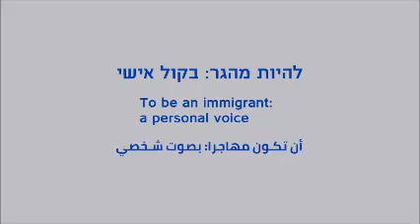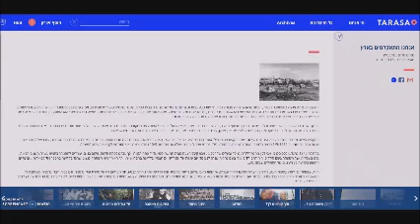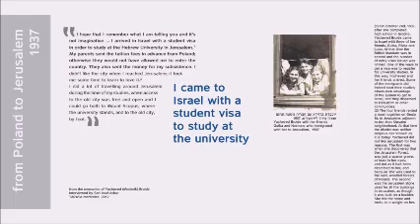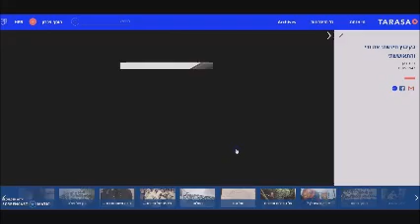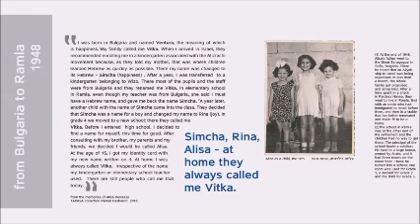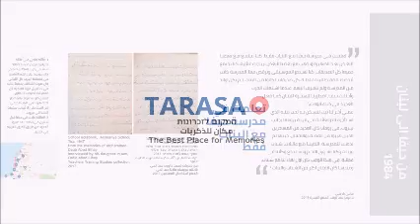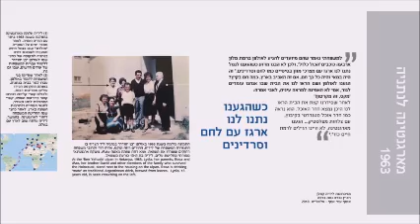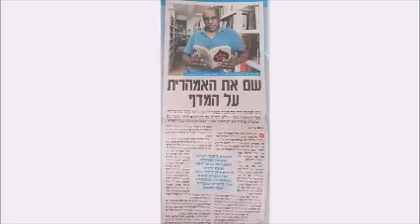hagira final 2018